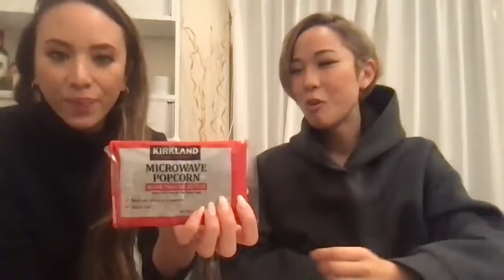【YouTubeライブ】マミーと酒飲み第3弾🍺